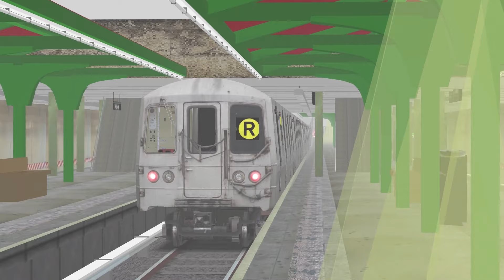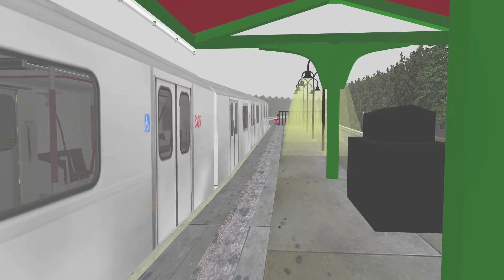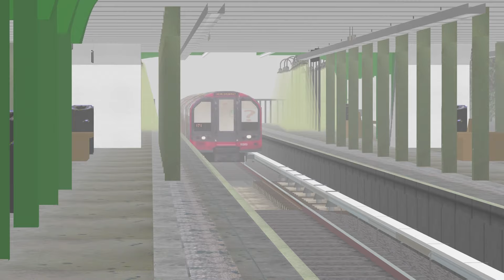OpenBVE Virtual Railfanning: Trains at 9th Avenue (Remastered)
Finally, the BVE Man himself uploads a video while working a busy schedule. This video is a remaster of the original 2018 upload, which you can see here:

Also featured are new trains made by members of the BVE Community, as well as some custom trains featured by yours' truly.

CREDITS
Train Devs
Route Devs

Since this video has been uploaded on the day of the inaugural trip of the R211Ts, I might feature them in a future video.